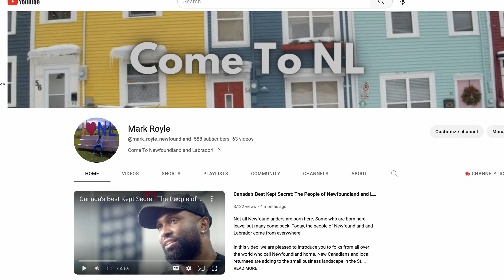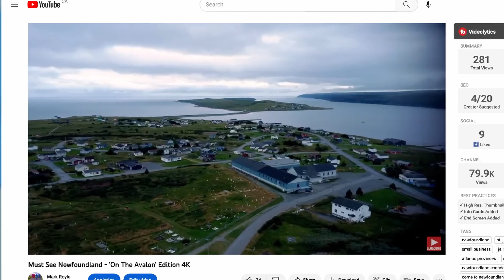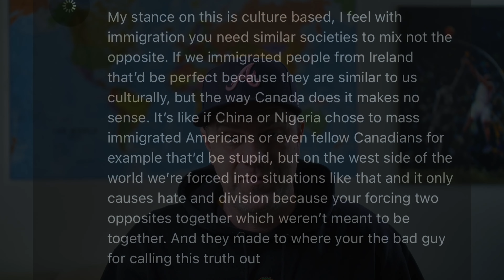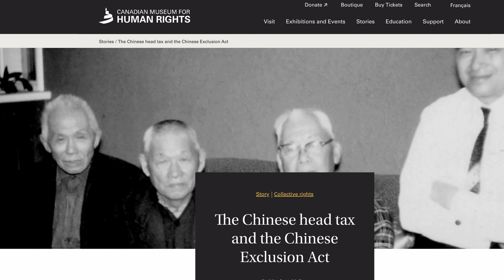Polite Canadian Racism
Empowered, polite, Canadian racism.

This video is in response to a comment received on another video on this channel, regarding the way that "Canada immigrates people" and how "if we immigrated people from Ireland it would be perfect" but "immigrating people from Nigeria and China" leads to "hate and division".